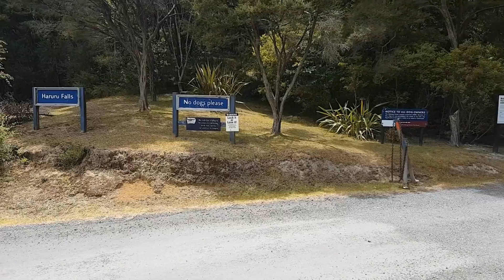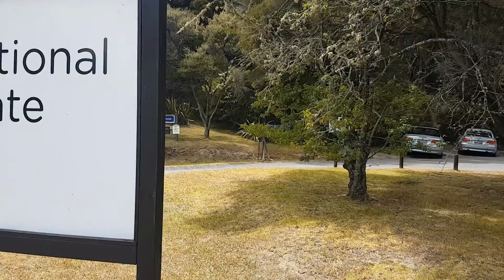Haruru Falls. Paihia, Bay of Island. North Island. New Zealand.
A popular spot for scenic photos and kayaking near a small waterfall with benches and picnic tables.